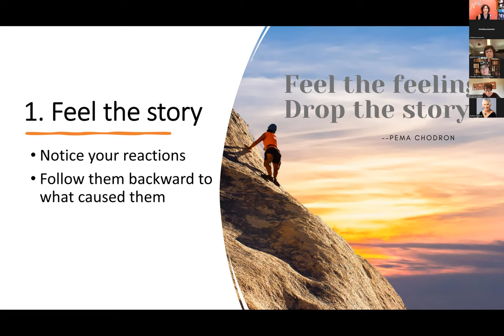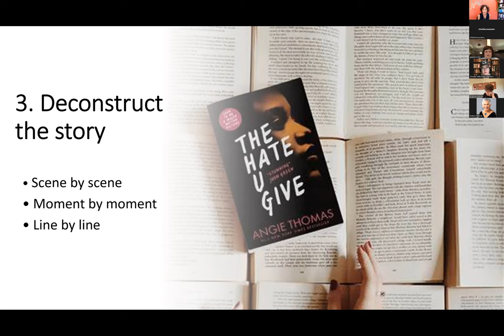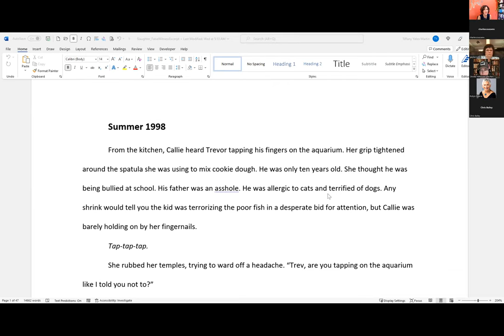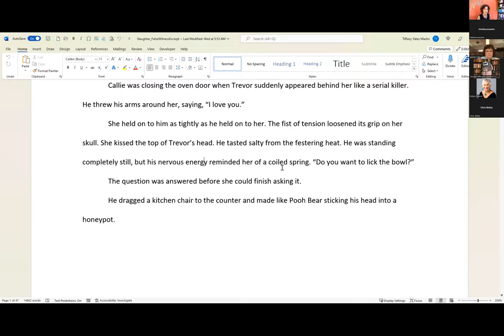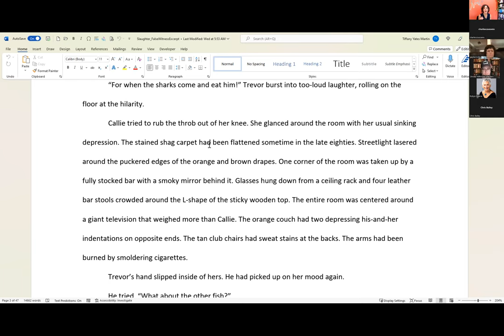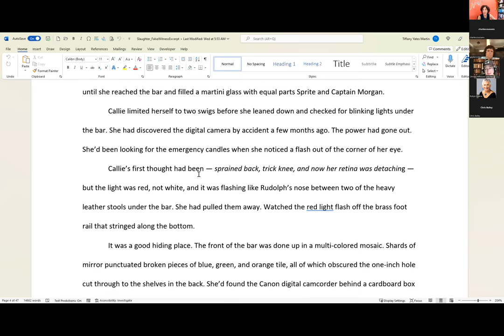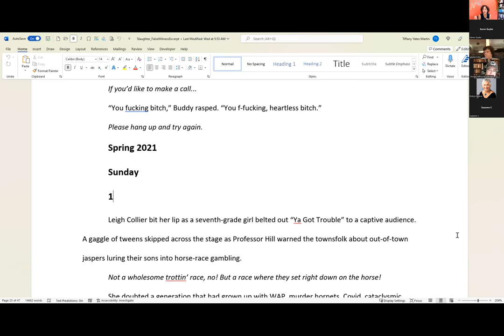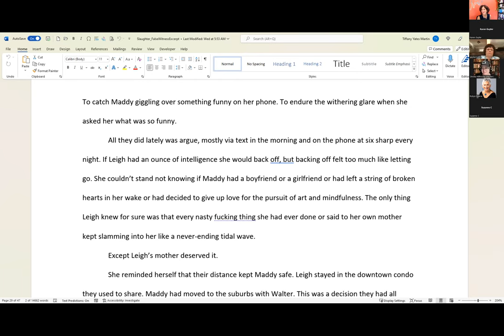Analyze Like an Editor--Karin Slaughter's False Witness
Reading (and watching) other people’s stories simply for pleasure without also engaging in deliberate, meticulous analysis of them may inspire ideas and motivation, but it’s not going to do a lot to hone your skills as a writer. That’s like reading a math textbook and believing we understand calculus without ever working through the equations.

You have learn how to assess and diagnose what makes those works successful (or not) with an objective analytical eye. That’s not just a core skill for editors to learn—it’s the bedrock of every skill a writer must master.

That’s not to say you have to completely master the skills of a professional editor—but you can and should learn how an editor approaches story with that objective, analytical eye as one of the foundational skills of being a writer. I would venture that it’s the most important skill a writer can develop.

This interactive online workshop offers a version of the techniques I use as an editor with every single manuscript I work on as an editor—and it’s readily adaptable for writers even if you don’t have years of editorial education and apprenticeship behind you. You use yourself, as a reader, as the best barometer for the story’s effectiveness, and follow your own reactions back to the writer’s technique that engendered them.

That means you can let go of any writing “rules” or dogma or prescribed writing systems and just write when you’re writing, knowing that you’ve been honing your skills and instincts with all that training. And when the time comes to edit and revise your work, you’ll also have the skill and experience of slipping into those objective perspectives to make your self-editing most effective.

This session covers the first two chapters of Karin Slaughter's False Witness

To learn concrete techniques to analyze story like an editor, check out my online course "How to Train Your Editor Brain"